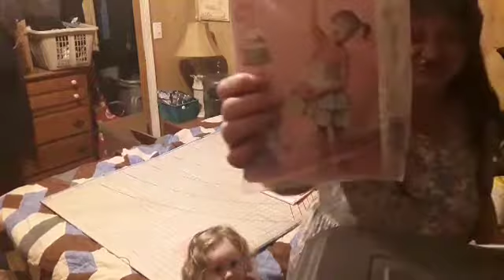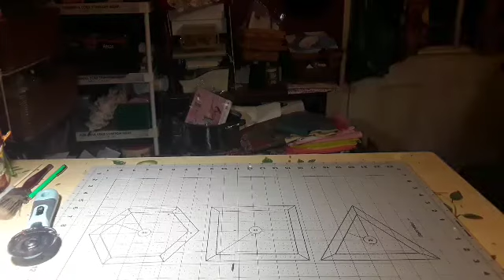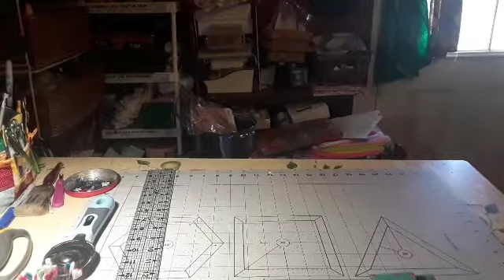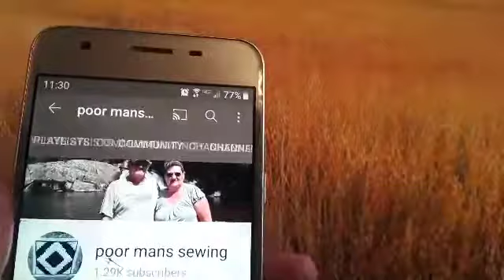McCall's M6 496 for Cadence